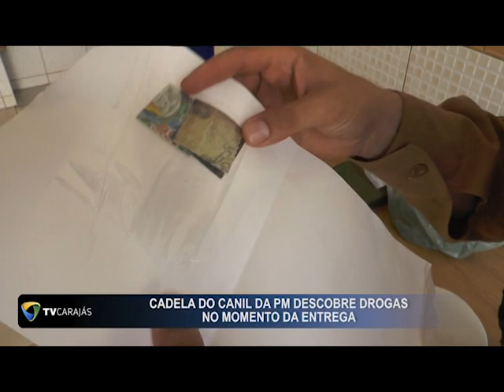CANIL da Polícia Militar localiza drogas sintéticas com estudantes em Campo Mourão